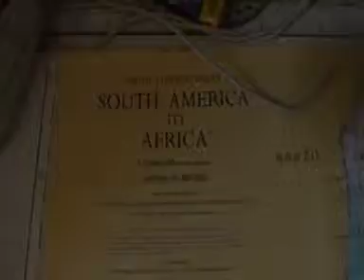Leg 2 Race 3 Rio to CapeTown, Halloween Gybe and Gate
Clipper Round the World Yacht Race 09/10 - videos shot, edited and sent back from on board the Hull & Humber Yacht.
For more videos, photos and information about the race go
To read my personal blog and for information on my fundraising around the race please go